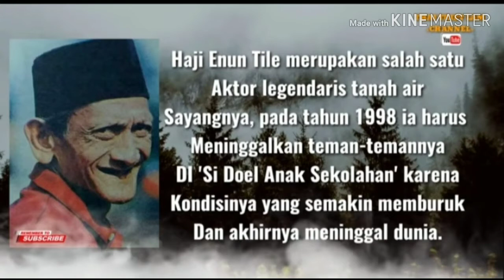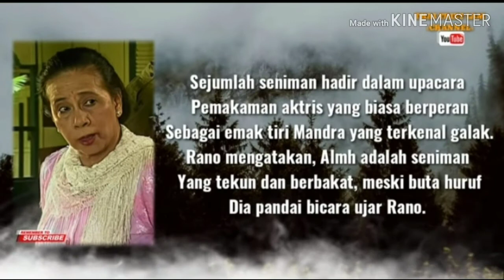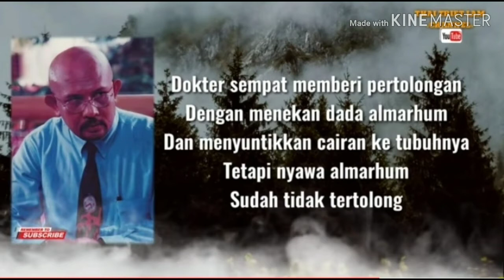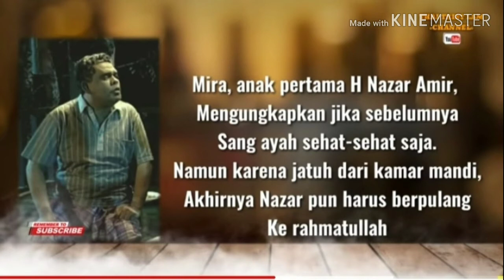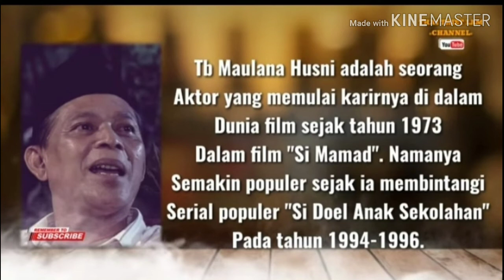Pemain sinetron Si Doel Anak sekolahan yg sudah Tiada..